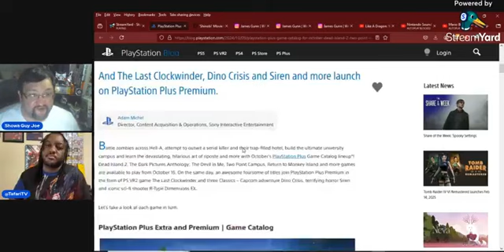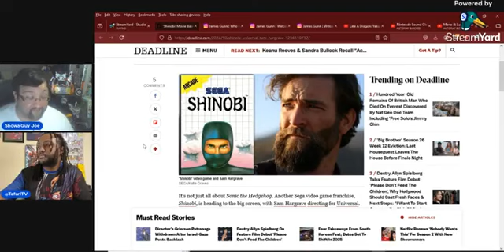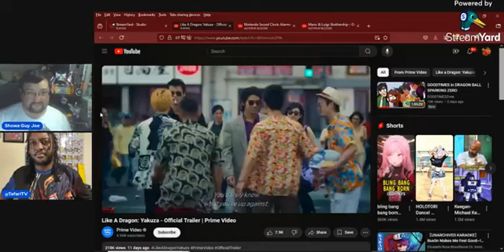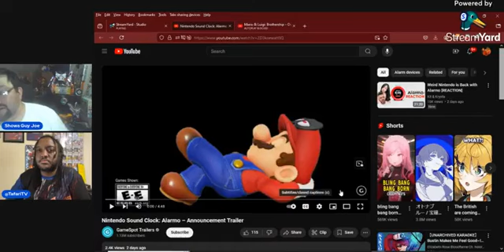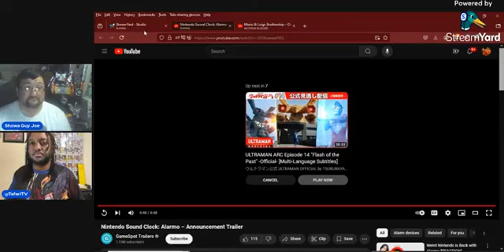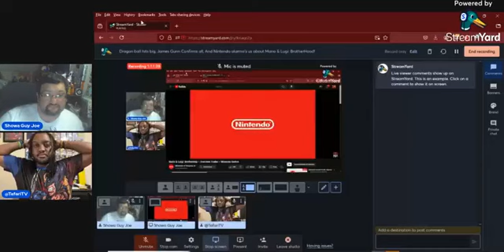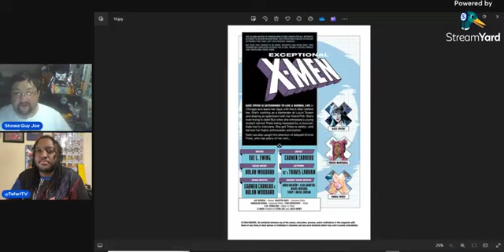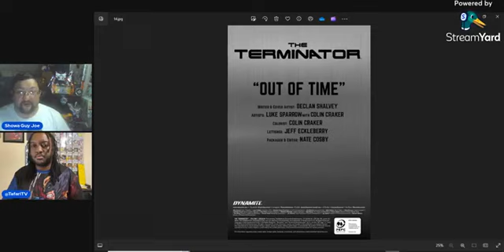GB Podcast Ep#165 - Sparking Zero, Nintendo Alarm Clock, Lantern confirmed, & more!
In this podcast we give our reviews of Sparking Zero, James Gunn confirms our Hal and Stewart, Nintendo makes an Alarm Clock, & more along with our comic pull of the week!